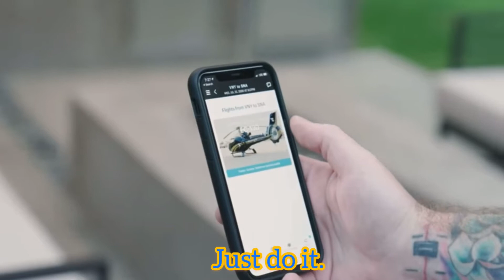Dixie D’amelio and Griffin Johnson broke up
I NEED A Girl LIKE Dixie (Music Video)